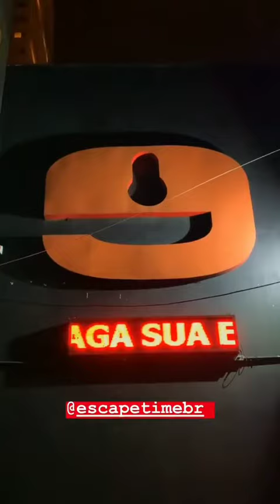Fuinha passa dia inteiro com Raíssa ramonof,e diz que está gostando de alguém.🙀🙀🙀🙀